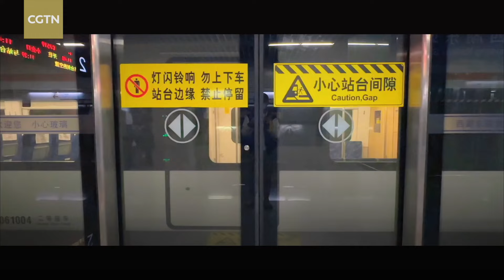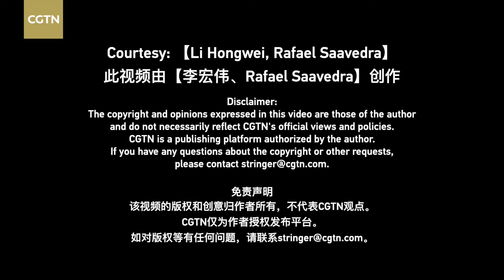@China: The charm of the Greater Bay Area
The Guangdong-Hong Kong-Macao Greater Bay Area (GBA), comprising the Hong Kong and Macao special administrative regions and nine cities in southern China's Guangdong Province, is one of the largest and most populated urban areas in the world.

Venezuelan vlogger Rafael Saavedra spent a day traveling by high-speed rail, visiting five cities in the GBA: Shenzhen, Huizhou, Dongguan, Guangzhou and Foshan. During his trip, he was particularly impressed by the bright and beautiful high-speed railway stations, high-rise buildings and fascinating historical monuments. Rafael noted that the rapid development of the GBA is closely linked to the hard work of its people.